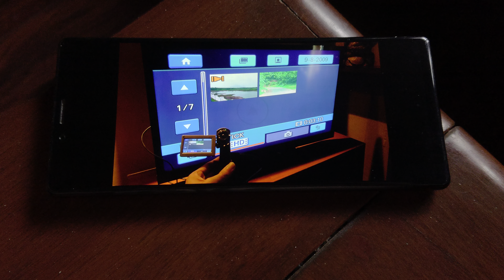📹 camera 📹 20 years old #1080 p resolution carlzeiss connected hdmi TV 📺